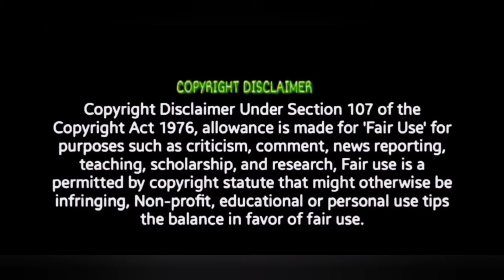Don't Worry Da Machi Lyrical Video Review Tamil Rathnam | Vishal || Hari | Devi Sri Prasad | Viveka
Rathnam vishal dsp Hari. aadujeevitham - The Goat Life Trailer Review. Anchakallakokkan Trailer | REACTION!! Rebel - Official Trailer Reaction GV Prakash aadujeevitham - The Goat Life Trailer Reaction Karthi26 - Pooja ceremony REVIEW| Karthi. Karataka Damanaka Official Trailer | Dr Shiva Rajkumar Varshangalkku Shesham Teaser Reaction Pranav Family Star Teaser | REACTION. Will response immediately .